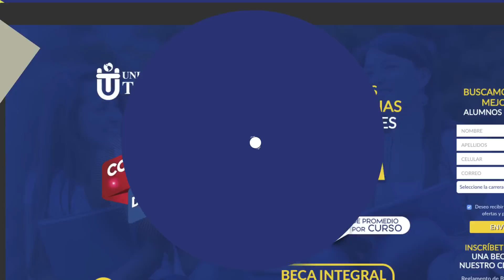Concurso Nacional de Becas 2017, Universidad Privada Telesup